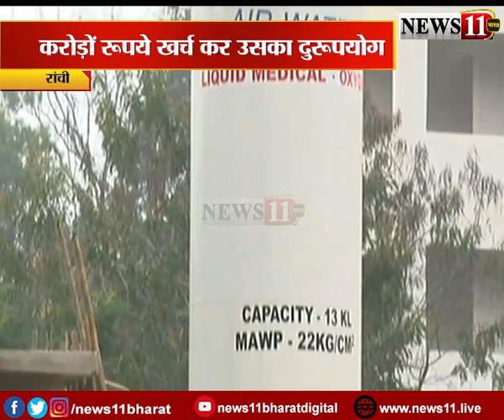RIMS में कोरोना काल में आपदा के नाम पर करोड़ों की खरीदारी, देखें